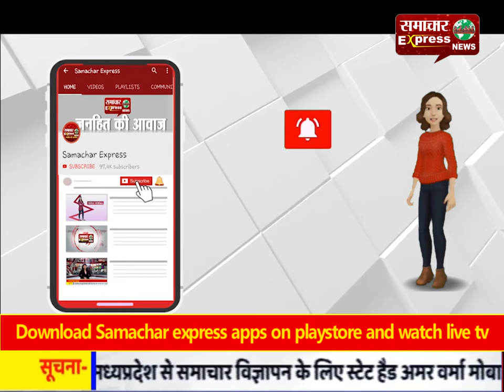लाल डोरे से मुक्त होने वाला करनाल का सिरसी बना प्रदेश का पहला गांव